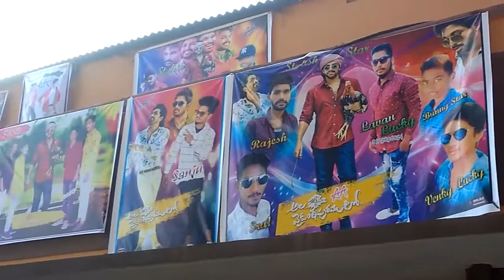allu arjun fans hangama theater avpl